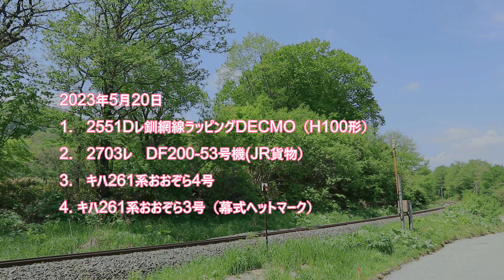【踏切 根室本線】 新緑の地蔵踏切 （DECMO・DF200・キハ261系おおぞら）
【Railroad Crossing Nemuro Main Line】 Fresh Green Jizo Railway Crossing (DECMO・DF200・Kiha 261 Series Ozora)